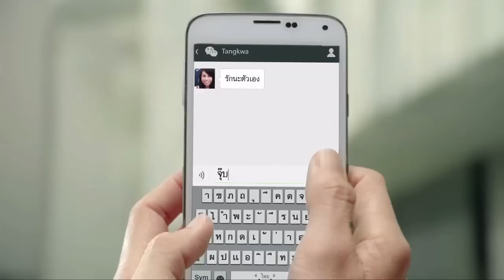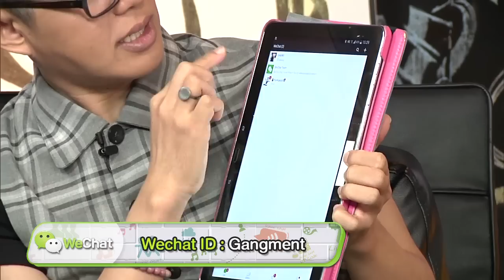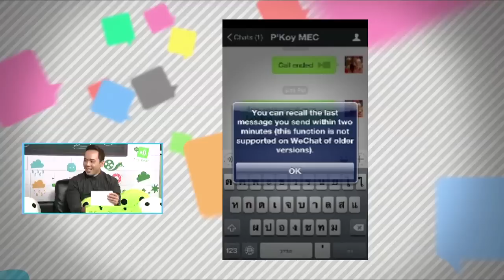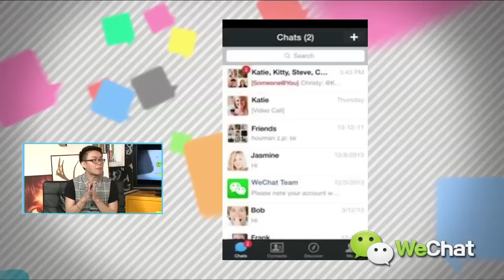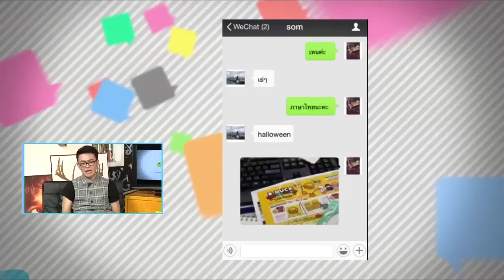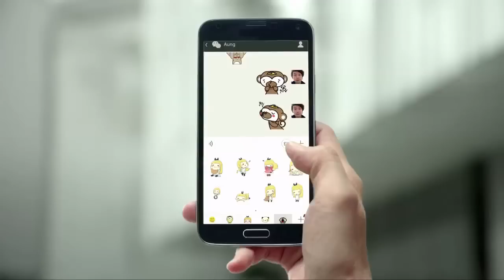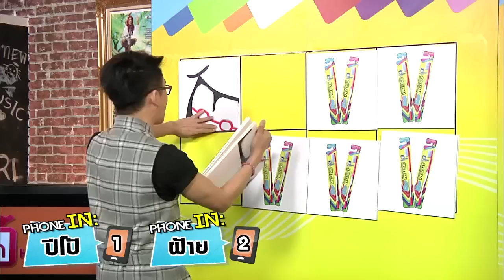GANG 'MENT จิกหน้าจอ 3 ส.ค. 58